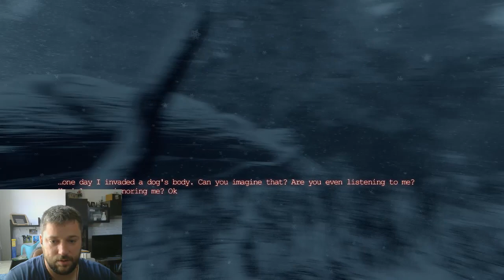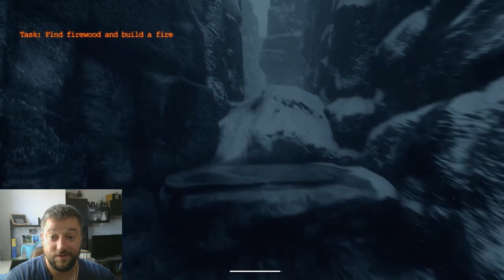[Deutsch] ShadowSide - Kapitel 6 - Der vierbeinige Freund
A small provincial town named Nightwood. A policeman Alex Carter has been watching over the tranquility in the town for many years. He protects the people from robbery and crime. Nothing but a routine.
But one day everything went upside down. Alex had an accident and passed out. He came around in an unfamiliar place and tried to remember what had happened to him. Wandering down narrow corridors he suddenly understood... HE HAD ALREADY BEEN HERE. It was the place where blood of his first victim had been spilled.
Pieces of his memories are flashing before his eyes like in a kaleidoscope. What is it? Is it just a nightmare? Or reality? Will he be able to wake up?

Or all that is true?

Exploration game
Atmospheric game locations
Realistic graphics
Several endings
Interactive environment. The main hero can inspect practically every object
The game was developed in CryEngine V

Profilbild:
Fanart von Lucas Salcedo